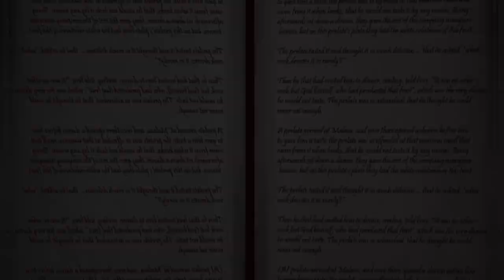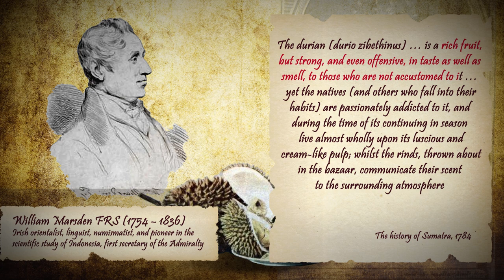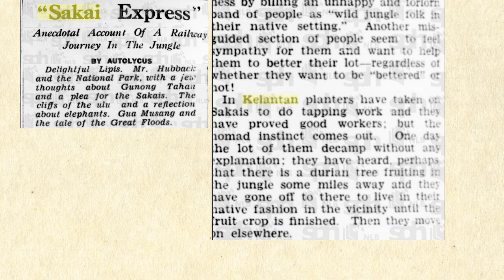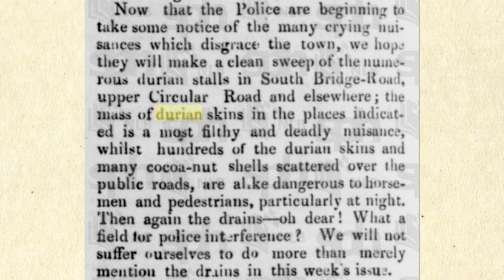Historical People Try Durian (The East's Most Mystical Fruit)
Historical reactions of Europeans to durian from the 1500s to the mid-1800s.

Images:
Durian Background from Unsplash.com
Durian painting from National Archives of Singapore
Table texture from Unsplash.com
Blancmange from Wikimedia Commons
Historical Figures Images:
Garcia De Orta – Veloso Salgado  (1864–1945)
Cristóvão da Costa – Tractado de las drogas
Jan Huyghen van Linschoten - Linschoten, Jan Huygen van (1605)
Jacob de Bondt - Wellcome Images
Giovanni Francesco Gemelli-Careri -Wikimedia Commons
William Marsden FRS – Wikimedia Commons
Sir John Barrow, - Wikimedia Commons
John Turnbull Thomson - Cyclopedia Company Limited
John Cameron – Straits Times
Frederick William Burbidge – Wikimedia Commons
Giovanni Battista Cerruti - vanillamagazine
9th Symphony Finale by Beethoven
Tchaikovsky - The Nutcracker Suite - Act I, No.2. March

Nicolò de‟ Conti - Poggio Bracciolini, De varietate fortunae (c. 1448)
Tomé Pires -  Tomé Pires, Suma Oriental (Summary of the Orient), 1512 and 1515
Cristóvão da Costa - Tractado de las drogas y medicinas de las Indias Orientales (Treatise of the drugs and medicines of the Oriental Indies) in 1538
Jan Huyghen van Linschoten - Itinerario (travel account) of 1596
François Pyrard - The Voyage of François Pyrard of Laval to the East Indies, the Maldives, the Moluccas, and Brazil, 1611
Christoforo Borri - Relatione ("Account‟) in Rome in 1631
Jacob de Bondt - Historia naturalis et medicae Indiae Orientalis („Natural and medical history of the East Indies‟) 1631
Giovanni Francesco Gemelli-Careri - Giro intorno al mondo („Journey around the world‟), 1699
Alexander Hamilton (sailor) - A New Account of the East Indies (1727).
William Marsden FRS - The history of Sumatra, 1784
Sir John Barrow, - A Voyage to Cochinchina in the Years 1792 and 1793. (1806).
John Turnbull Thomson - Some glimpses into life in the Far East, 1865
John Cameron - Our tropical possessions in Malayan India, 1865
Frederick William Burbidge - The Gardens of the Sun, or a Naturalist's Journal on the Mountains and in the Forests and Swamps of Borneo and the Sulu Archipelago (1880)
Giovanni Battista Cerruti - My friends the savages, 1908
Favre, P. (1848). “An account of the wild tribes inhabitating the Malayan Peninsula, Sumatra, and a few neighbouring islands‟
Durian on streets The Straits Times, 31 July 1855, Page 4
Sakai Express The Singapore Free Press and Mercantile Advertiser, 13 June 1935, Page 8
durian recipe The Straits Times, 11 September 1903, Page 4